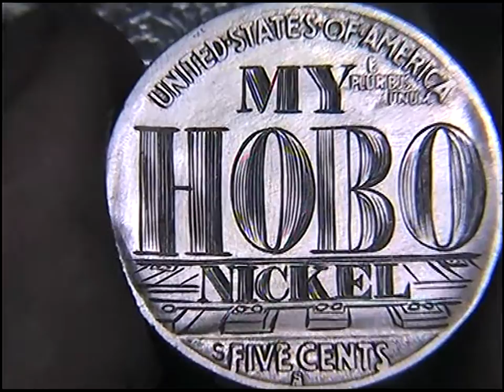My Hobo Nickel Hand Engraved Coin by Shaun Hughes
Custom design for a collector.